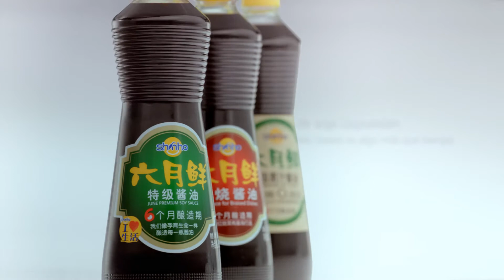The most fabolous soy sauce ad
As the first global soya sauce advertising film, consolidated experts from UK, Singapore，Taiwan and Mainland China，directed by famous UK film director Peter Darrell. Winner of the Golden Horse Award for the soundtrack Hou Zhijian as music producer. This ad perfectly interpretated the insight of "Liuyuexian, Liu yue is not just a matter of time " .